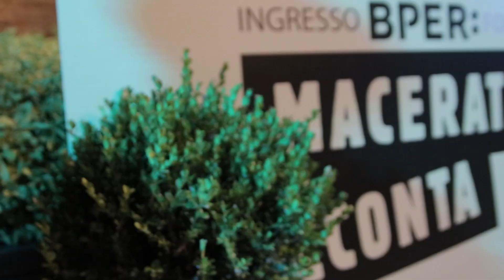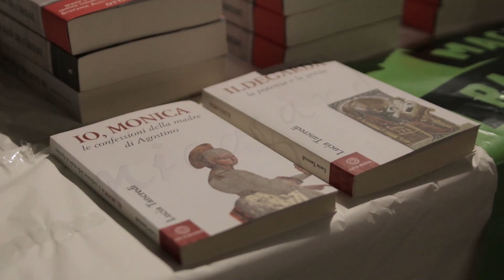Macerata Racconta 2021 - 30/06/2021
Macerata Racconta La Cura - X edizione dal 30 giugno al 4 luglio 2021. Alcuni momenti del festival.